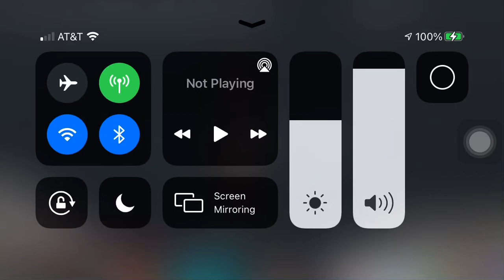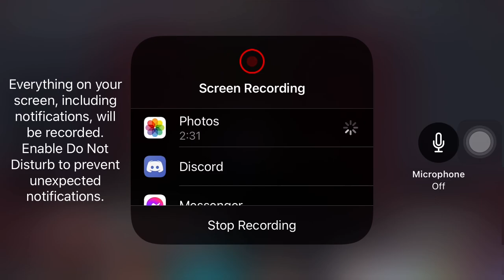February 20, 2021